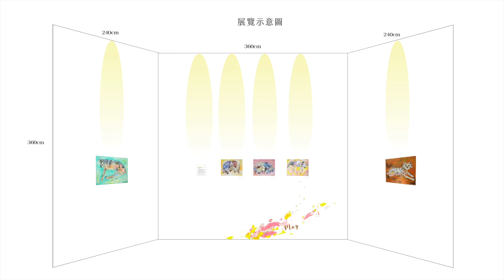2024 高雄漾藝博徵件影片 Yu Yu Chen